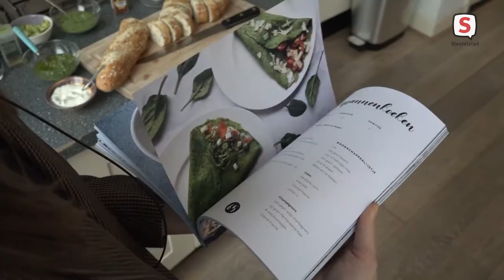Leidse studentes maken quarantaine-kookboek (15-01-2021)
Ondernemen is in deze tijden niet heel gemakkelijk, zeker niet als je net begint. Maar er zijn uitzonderingen, bijvoorbeeld de Leidse studentes Suzan van Leeuwen en Emilie Verhaar. Omdat hun oorspronkelijke plannen na hun afstuderen door het coronavirus niet door konden gaan, besloten ze het roer om te gooien. Ze maakten een quarantaine-kookboek.